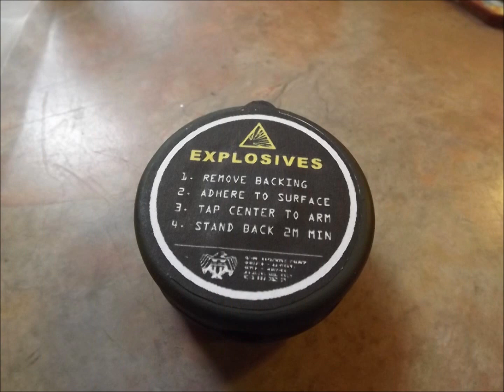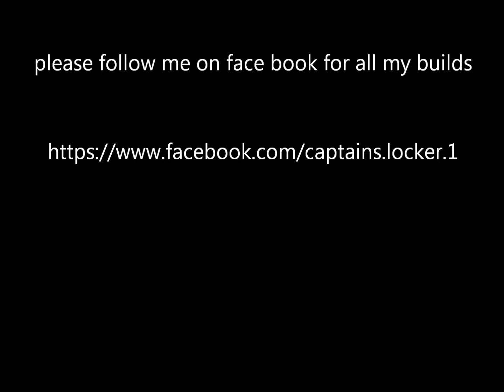Judge Dredd breach mine movie prop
this is how I built a Dredd beach mine for $1